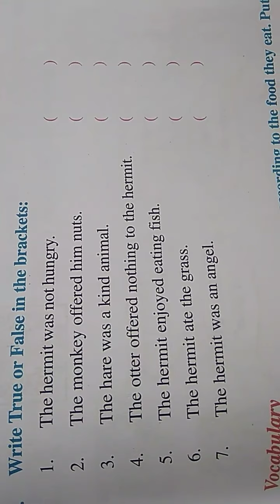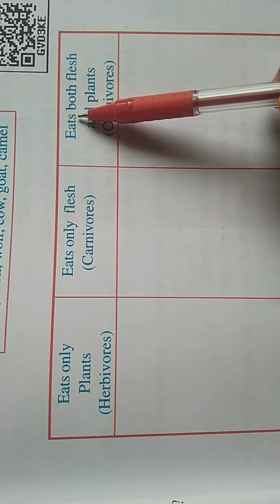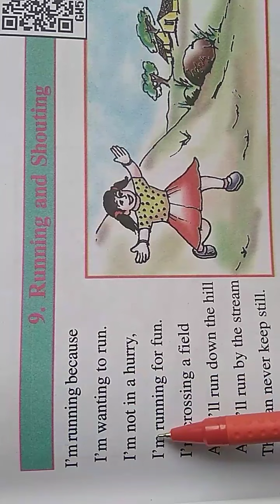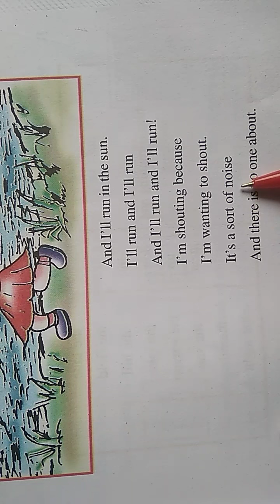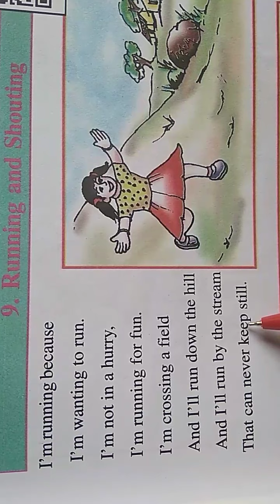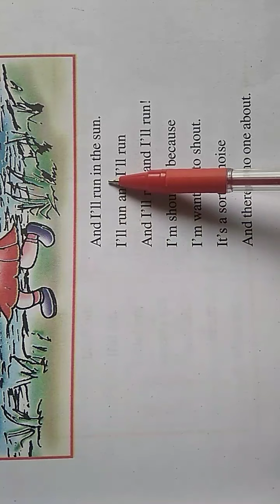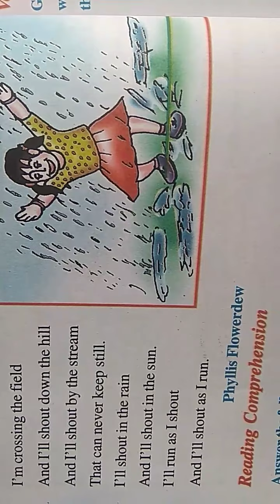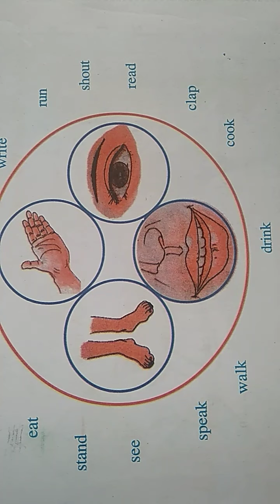Class 6th English Reader Chapter 9 by Pooja Das, CEC